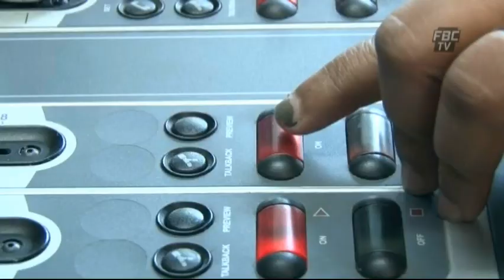FBC NewsBreak Samarchaan Darshan 03 02 15